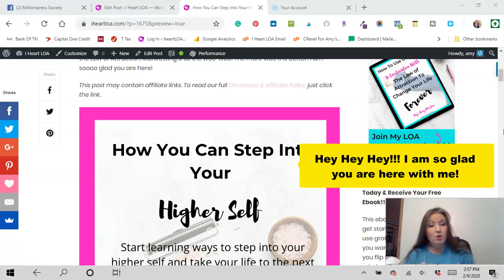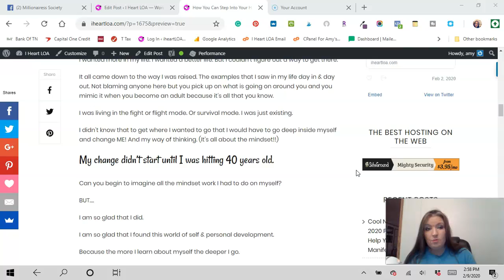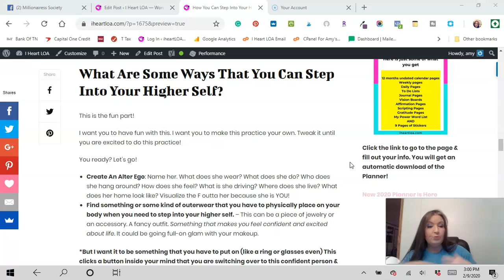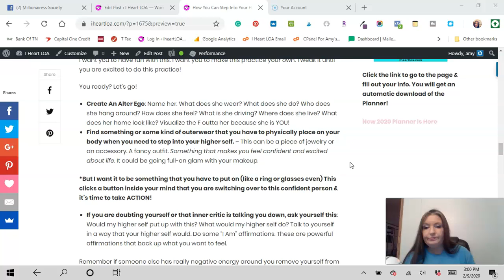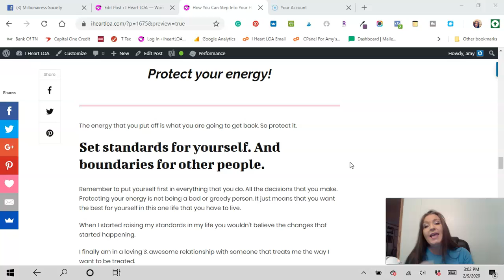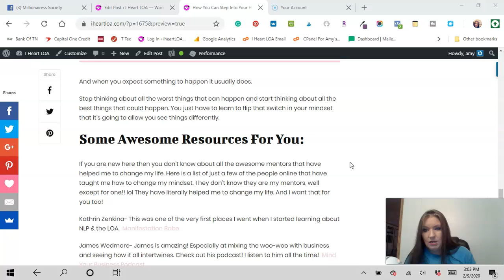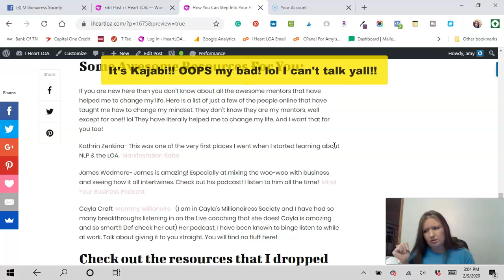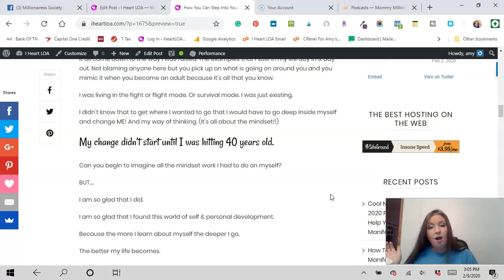HOW YOU CAN STEP INTO YOUR HIGHER SELF!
Hey guys! I am so freakin' excited to bring you this video!!

I love sharing what is working for me. And this is one of those things that I have to absolutely share with you!

It's all about ways that you can step into your higher self. You can tap into your higher self and start living the life that you want to live.

These are just SOME ways that I am learning to tap into my higher self. And I can't wait for you to watch the video.

As always, there is a blog post that goes along with this video. So make sure you go on over to iheartloa.com to check it out ok!

I hope you are having an amazing day!! And let's make this week awesome!!

Leave me a comment letting me know you stopped by! I would love to hear how your spiritual & personal development journey is going. I love all things mindset & pd. So hit me up!

Who are some people that you watch on YouTube that really has got your creative juices flowing? That resonates with you? I would love to know!!

Also, ask yourself this question. Who am I when I am being my highest self? (like in your daily life) ok.. Journal it out!

xoxo
Amy